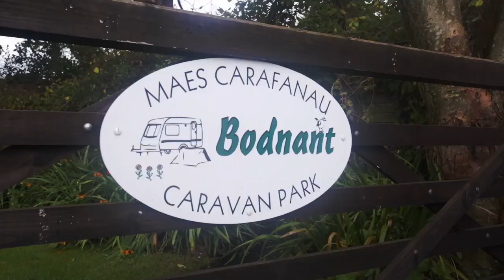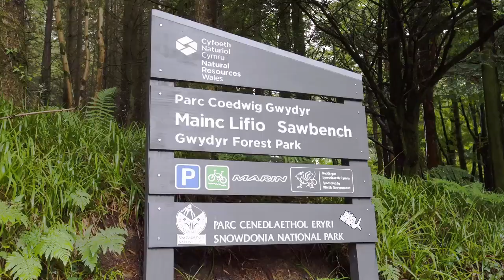Llanrwst: History, Culture & Adventure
Watch this inspiring film showcasing the historic market town of Llanrwst in the beautiful Conwy Valley, North Wales and the surrounding attractions.

Whether you are visiting Llanrwst for the day or a longer stay, our town has a range of historic sites which you can explore. There are a wealth of creative, independent businesses, where you can purchase locally produced goods and meet our community. For those looking for adventure, we have some of the best outdoor activities in North Wales within a few miles of the town.

We look forward to your visit!

Historic & Cultural Attractions:
- Historic Market Town
- Local shops, restaurants, pubs and hotels
- St Grwst's Church with the Stone Coffin of Llywelyn The Great
- Gwydir Castle
- Tu Hwnt I'r Bont tearooms
- Stone Circle
- Neolithic Burial Mound
- Grey Mare's Tail Waterfall

Adventure Attractions:
- Tree Top Adventure
- Surf Snowdonia
- Zip World
- Go Below Cave Adventures
- Gwydir Forest Marin Bike Trail
- Stunning Lakes and Rivers
- Trail Walks
- Snowdonia National Park

All in the town or within a few miles.

Film by Andrew J. Clifton Photography & Cinematography, Siambr Fasnach Llanrwst Chamber of Trade.